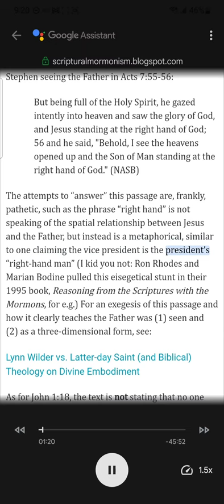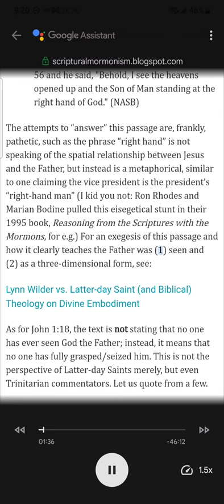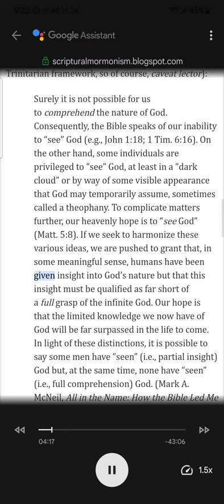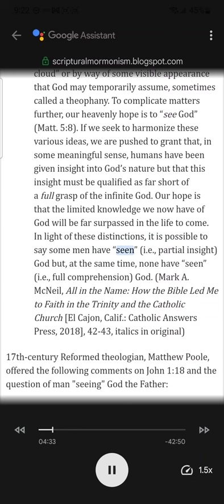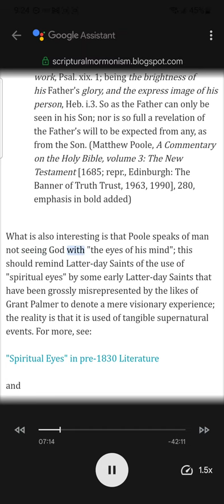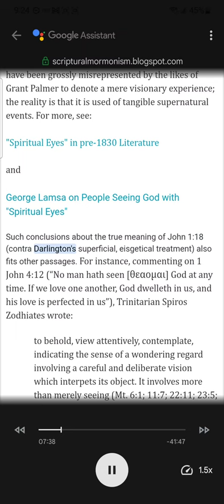Scriptural Mormonism: John 1:18 and the First Vision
Screen Reading of an article entitled "Refuting Christina Darlington on John 1:18 and the First Vision"

Author: Robert Boylan - Scriptural Mormonism Blog.

**Note: This is a screen reading. The nature of screen reading is dependent on the format of the web page being read. This means that some things might be skipped over in the reading if formated in certain ways that the software doesn't recognize. Please always refer to the original article for the fullest account of the article.**